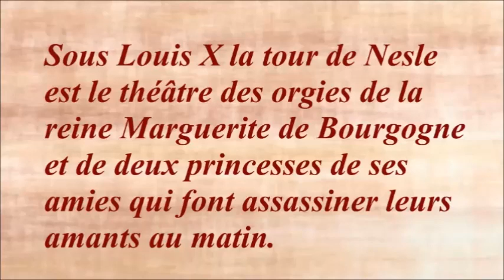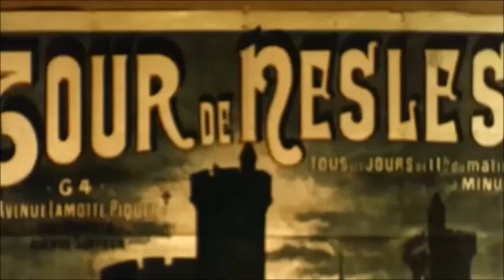La tour de Nesle 1955 - Casting du film réalisé par Abel Gance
Mon avis : Quelle déception ! Si l'histoire d'Alexandre Dumas est excellente le film l'est vraiment beaucoup moins. Il est carrément grotesque voire pitoyable. Le jeu de certains comédiens est grandiloquent à la limite de la bouffonnerie et la palme de la nullité revient à Silvana Pampanini.
De plus, dans le film, le récit de la Tour de Nesle se passe sous le règne de Louis X le Hutin alors que l’affaire a éclaté sous Philippe IV le Bel qui fit emprisonner ses belles-filles coupables d’adultère. Enfin, cela n'aurait pas été grave si le film avait été bon…

Les voix françaises : Jean-François Laley, Danièle Roy, Jacqueline Ferrière, Claude Péran, Serge Nadaud

Musique de la vidéo :
Nemesis par ALBIS